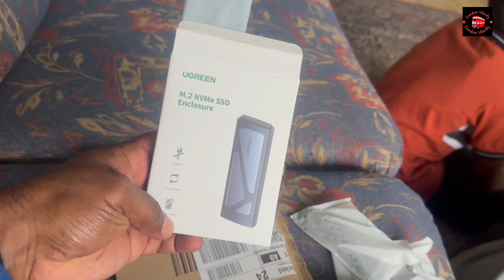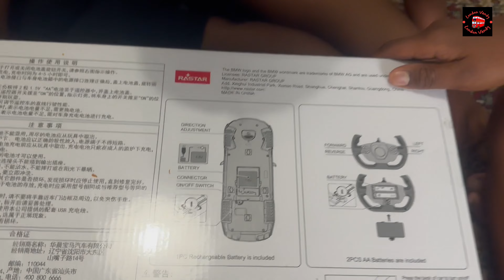தொடக்க பள்ளி முடிந்து மேனிலை பள்ளிக்கு செல்கிறான். அதனால் என் மகனுக்கு நான் கொடுக்கும் அன்பளிப்பு.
This video is for Childrens and adults . just for entertainment. we are celebrating this week end with gift to Bargav. He Finished his Primary school. so that i gave surprise gift to him.